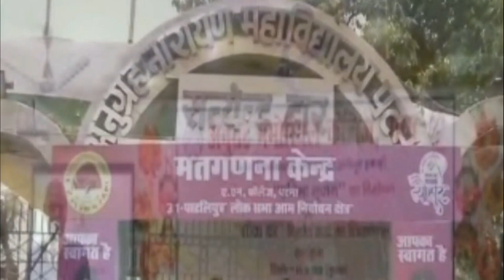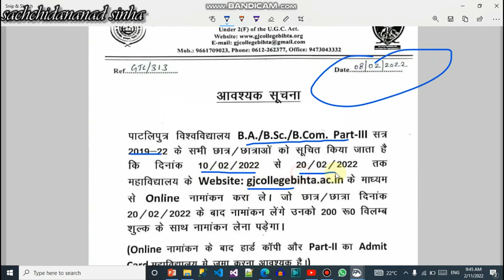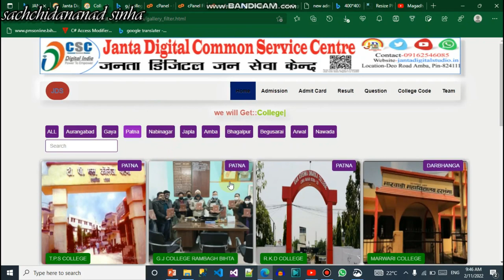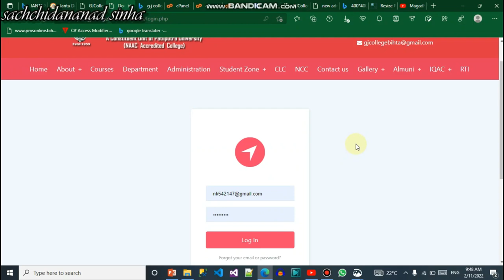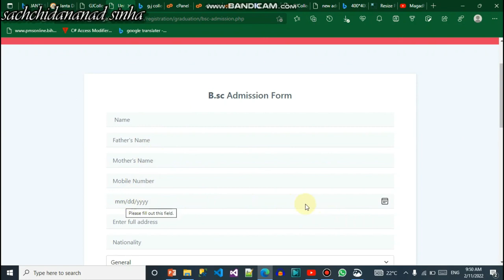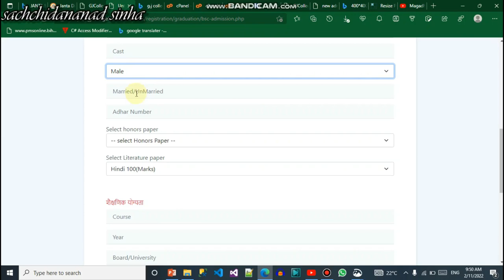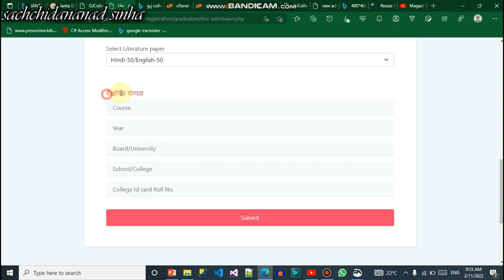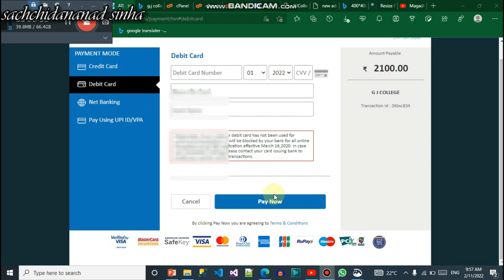G.J COLLEGE RAMBAGH BIHTA PART 3(2019-22) ONLINE ADMISSION FORM KAISE APPLY KARE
G.J COLLEGE RAMBAGH BIHTA PART 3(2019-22) ONLINE ADMISSION FORM KAISE BHARE  KARE

dear friend,
 my youtube channel is useful for student. in this channel ,student will be learn how
to fill all type application form.like that college admission form,registration form etc. you  will be also got job related update.latest educational information video will.
additional update all college related information will get on this channel.

प्रिय मित्र,
  मेरा यूट्यूब चैनल छात्रों के लिए उपयोगी है। इस चैनल में, छात्र सीखेंगे कि सभी प्रकार के आवेदन पत्र कैसे भरें। जैसे कि कॉलेज प्रवेश पत्र, पंजीकरण फॉर्म आदि। आपको नौकरी से संबंधित अपडेट भी मिलेगा। नवीनतम शैक्षिक जानकारी वीडियो होगी।
अतिरिक्त अपडेट सभी कॉलेज से संबंधित जानकारी इस चैनल पर मिलेगी।
College Names
105 GAYA COLLEGE, GAYA
107 J.J COLLEGE GAYA
118 S.M.S.G COLLEGE SHERGHAT
120 S.N.S COLLEGE TEKARI
113 MAHAVIR COLLEGE, GAYA
111 M.S.Y. COLLEGE, GAYA
156 S.S.Y. COLLEGE, GAYA
115 R.L.S.Y. COLLEGE, GAYA
112 MAHABODHI COLLEGE, BELAGANJ
121 S.P.Y. COLLEGE, GAYA
116 S.D. COLLEGE, PARAIYA
356 MAA BAGESHWARI COLLEGE, GAYA
123 WAZIRGANJ COLLEGE, WAZIRGANJ
102 VISHWANATH SINGH COLLEGE SHOBH BARACHATTI GAYA
109 LALU MANDAL COLLEGE GAYA
104 G.B.M COLLEGE GAYA
103 CHANDRASHEKHAR JANTA COLLEGE, CHAKAND, GAYA
108 K.P.S COLLEGE GAYA

133 S.B.A.N COLLEGE DERHETALARI
128 S.D COLLEGE KALER
157 R.C.S.COLLEGE KURTHA
372 M.S.Y COLLEGE KINJAR ARWAL
129 S.J.S. COLLEGE, KURTHA
412 SAHDEV PRASAD YADAV COLLEGE, KARAPI, ARWAL
364 K.P.S COLLEGE KINJAR ARWAL
407 Dr. Ram Narayan Mahavidyalay, Arwal

131 S.N.S COLLEGE JEHANABAD
132 S.S COLLEGE,JEHANABAD
130 S.K.M. COLLEGE, JEHANABAD
126 JEHANABAD COLLEGE, JEHANABAD
125 B.B.M. COLLEGE, OKARI
124 A.N.S. COLLEGE, JEHANABAD

148 K.S.M COLLEGE AURANGABAD
144 DADUDNAGAR COLLEGE DADUDNAGAR
142 A.N.S COLLEGE NABINAGAR
152 SACHIDANAND SINHA COLLEGE
150 MAHILA COLLEGE, DAUDNAGAR
122 T.B.D.S.JANTA COLLEGE, GOH
147 K.S.Y COLLEGE BARUN AURANGABAD
151 R.L.S.Y COLLEGE AURANGABAD
475 JANTA COLLEGE LABHRI AMBA,AURANGABAD
145 K K Mandal Science College, Daudnagar, Aurangabad

141 T.S COLLEGE HISUA
139 S.N.S COLLEGE WARSALIGANJ
137 R.M.W COLLEGE NAWADA
134 K.L.S COLLEGE NAWADA
135 KRISHAK COLLEGE, DHEODHA,(PAKARIBARAWAN)
402 GURU BINDA COLLEGE NAWADA
140 S.R.S COLLEGE NAWADA
138 S.K.M. COLLEGE, NAWADAH
380 NADARIGANJ COLLEGE NAWADA
328 S.D.COLLEGE, RAJAULI, NAWADAH
136 MAHILA COLLEGE, WARISALIGANJ
470 WARASI COLLEGE, PANDEY GANGAUT, NAWADAH
386 RAVIKANT PUNAM COLLEGE NAWADA
378 Brahamdeo Singh Sumintra Mahavidhyalya, Bali, Warsaliganj
524 R.P. COLLEGE, MATUK BIGHA, HISUA, NAWADA

@sachchidananad sinha
@ALL COLLEGE NEWS
sachchidananad sinha
ALL COLLEGE NEWS